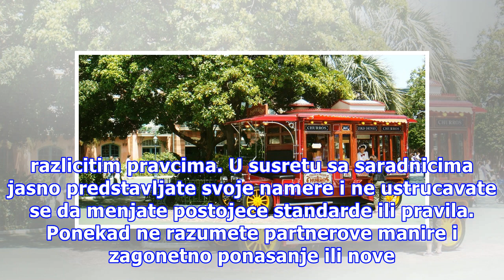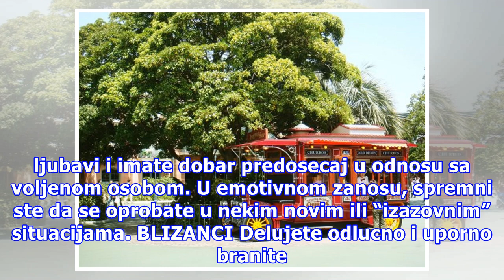Veliki nedeljni horoskop do 9. aprila: Ovan treba da pokaže dobru volju, a Blizanci uporno brane sv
Veliki nedeljni horoskop do 9. aprila: Ovan treba da pokaže dobru volju, a Blizanci uporno brane svoje stavove
Foto: Pixabay OVAN Zahvaljujuci dobroj proceni i efikasnoj poslovnoj strategiji koju primenujete ocekuju Vas pozitivni rezulatati. Zainteresovani ste za vrednosne aspekte i poslove koji donose mogucnost za licnim napredovanjem u razlicitim pravcima. U susretu sa saradnicima jasno predstavljate svoje...